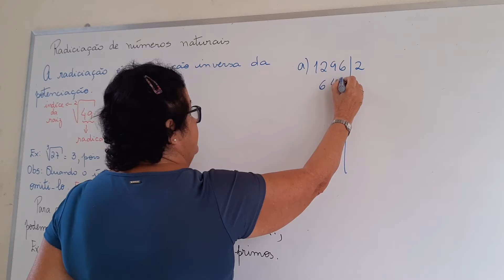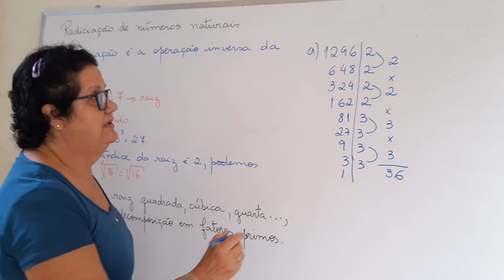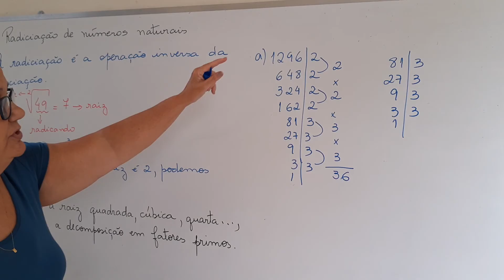Radiciação de números naturais